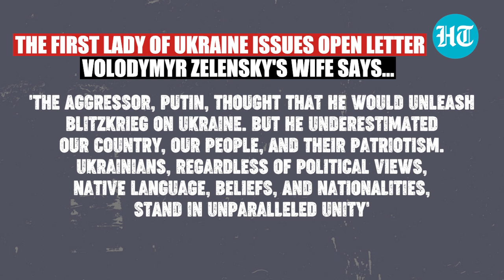'We'll win...': Ukraine First Lady slams Putin, says Russian President 'underestimated our country'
The First Lady of Ukraine, Olena Zelenska penned an open letter to the global media on the Russian invasion. Olena Zelenska issued the statement late night on March 8 - Int'l Women's Day, dubbed it her 'testimony from Ukraine'. Zelensky's wife slammed Putin & echoed her husband's call for a 'no-fly' zone over Ukraine. Zelensky's wife accused Russian President Vladimir Putin of 'mass murder' over Ukraine invasion.